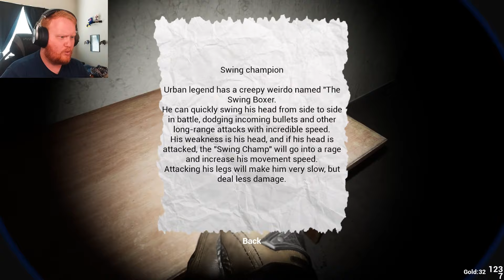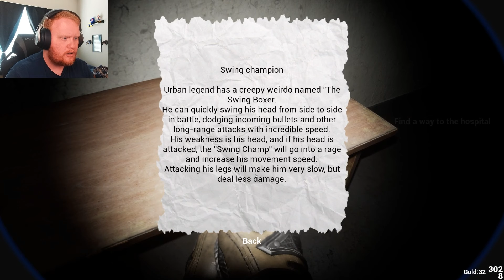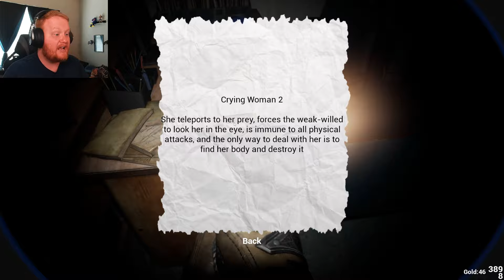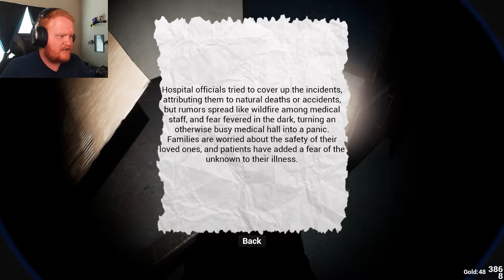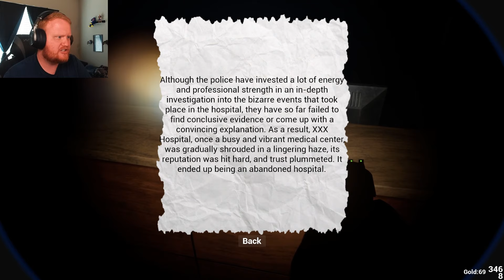THIS *NEW* ULTRA REALITSTIC BODY CAM HORROR GAME TRAUMATIZED ME.. | 除邪(CHUXIE)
Chuxie is a Chinese body cam horror game that has you playing as an officer investigating an abandoned hospital..